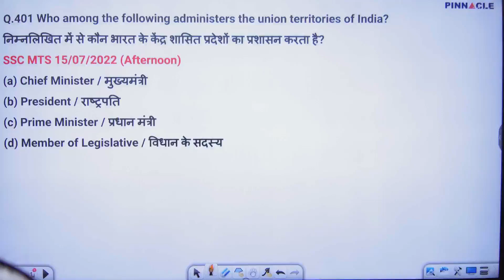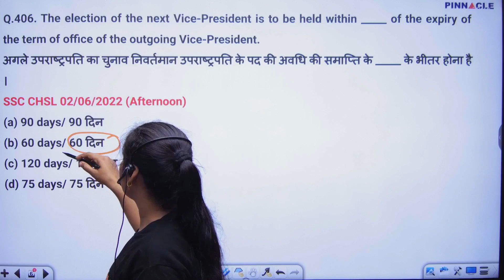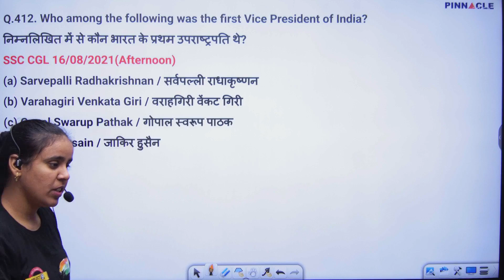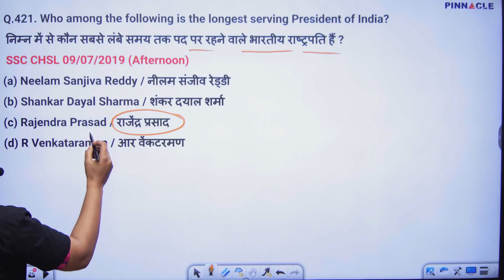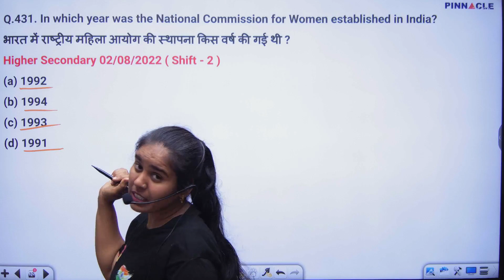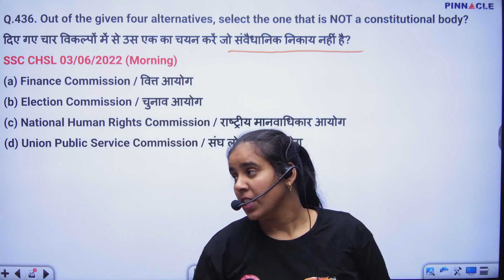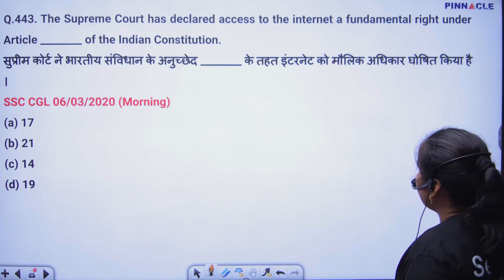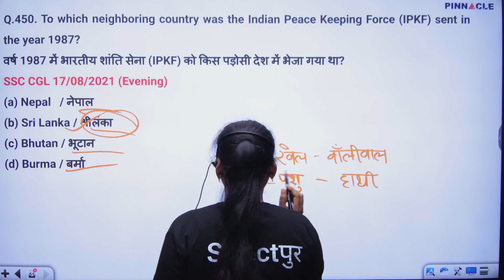Pinnacle SSC GS 6500 5th Edition book & solutions l Complete Polity